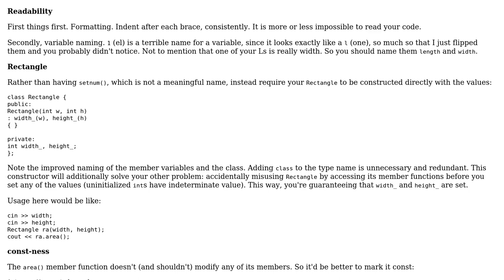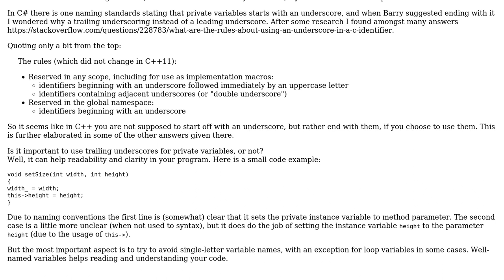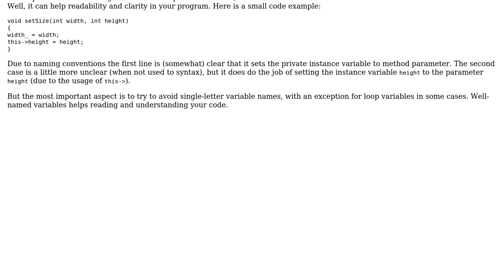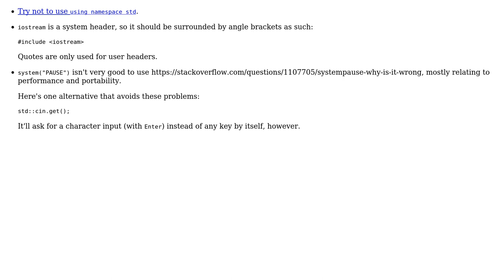Calculating rectangular area (3 Solutions!!)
Calculating rectangular area

With thanks & praise to God, and with thanks to the many people who have made this project possible! | Content (except music & images) licensed under CC BY-SA | Music | Images & others | With thanks to user Rida Helbawi user Jamal user holroy user Barry and the Stack Exchange Network Trademarks are property of their respective owners. You are responsible for your own actions.